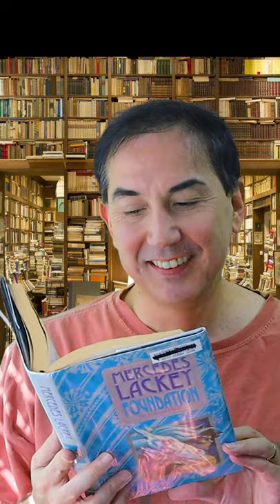What happens when you read Mercedes Lackey...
Mercedes Lackey will always hold a special place for me. A good transition author from YA to adult fantasy, her Valdemar world is one of the more enticing ones.

- Arrows of the Queen by Mercedes Lackey (first Valdemar book)